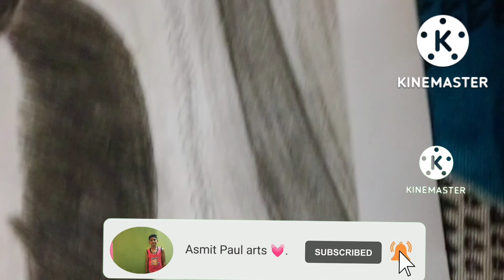Realistic Chatrapati Shivaji Maharaj Drawing 💓.